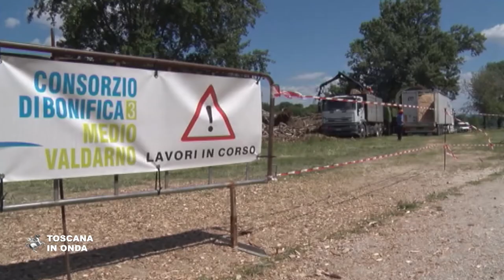La Regione propone di rendere detraibili i contributi ai Consorzi di bonifica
Rossi: "Si vedono già gli effetti della riforma. Ora più controlli e contributo detraibile". Per i dettagli della notizia